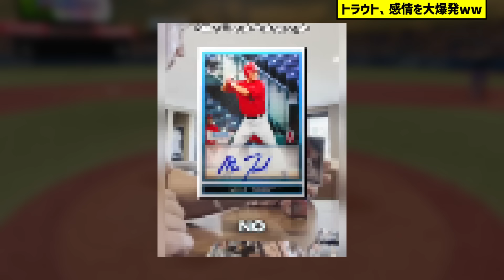トラウト、感情を大爆発させるww